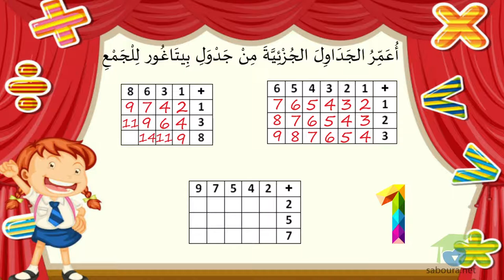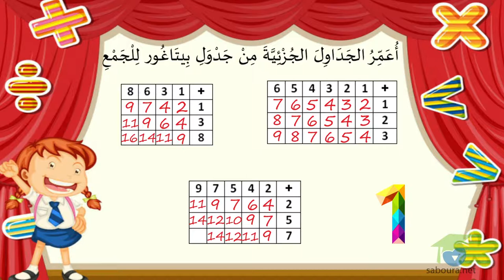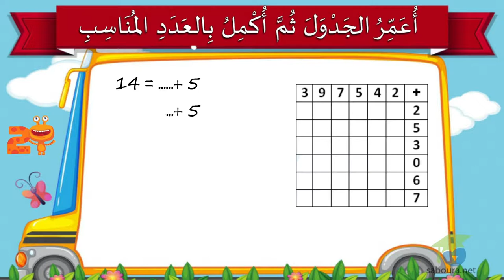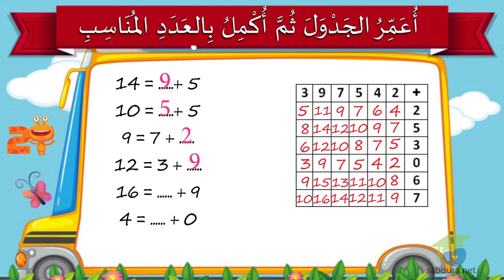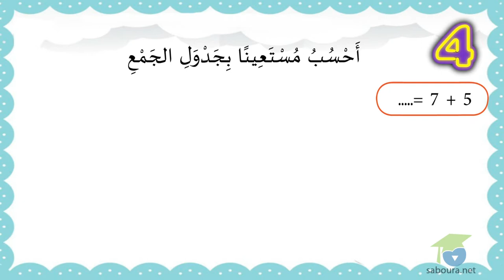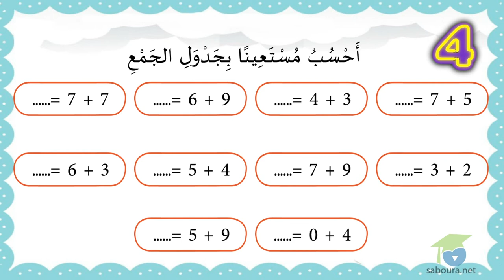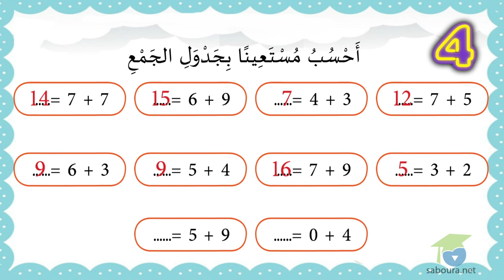جدول بيتاغور للجمع بناء جداول جزئية للجمع